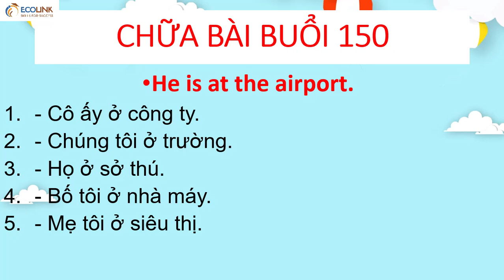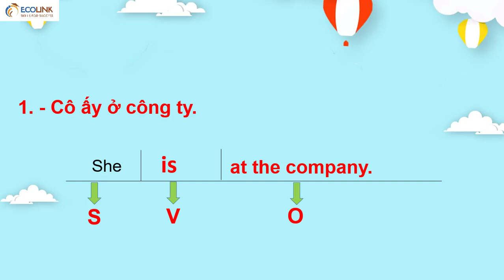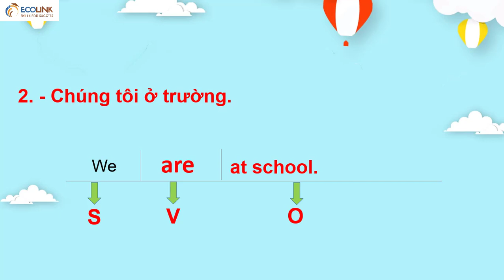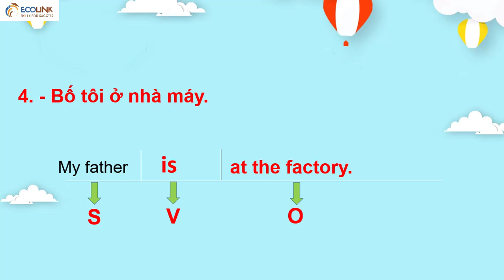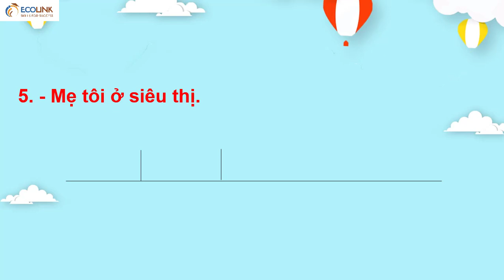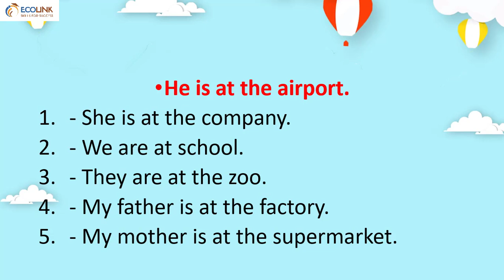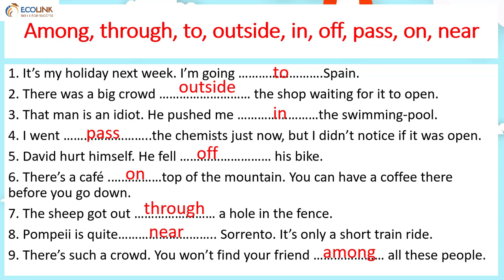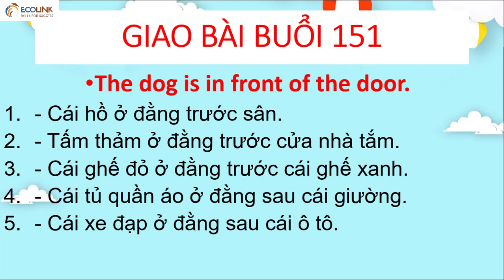Chữa bài buổi 150 giao bài buổi 151